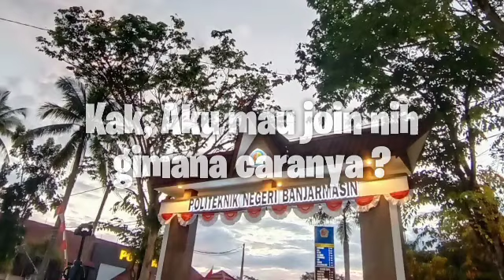UKM Shorinji Kempo Poliban - Ormawa Poliban 2020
Unit Kegiatan Mahasiswa Shorinji Kempo Poliban 2020.